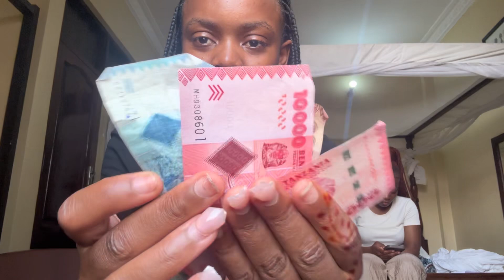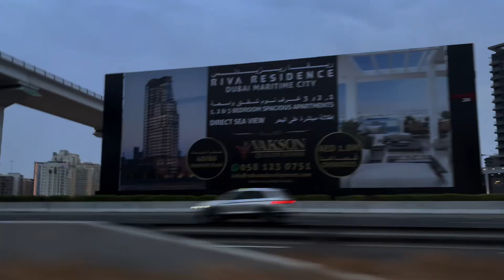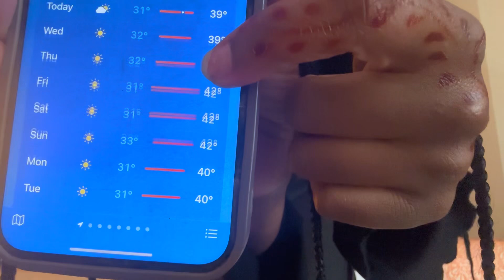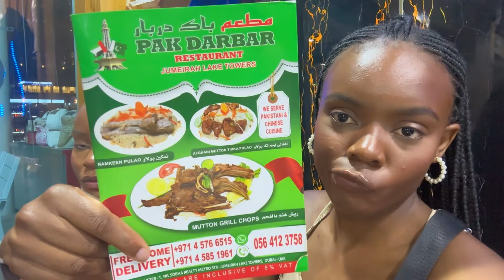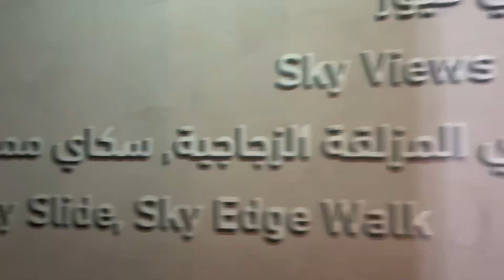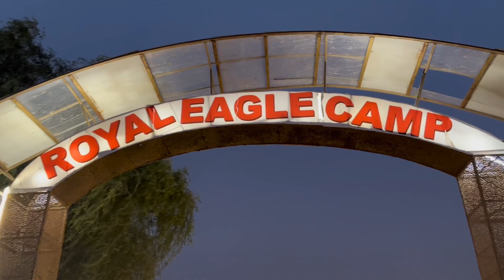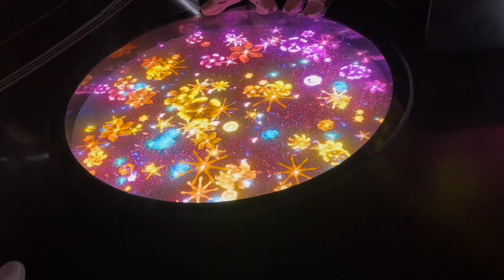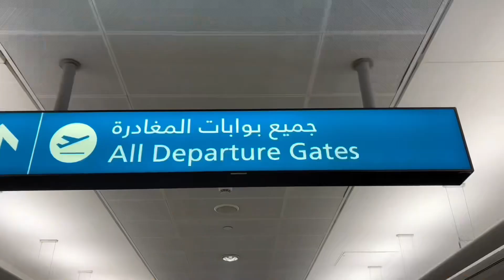UAE 🇦🇪 (part 5)